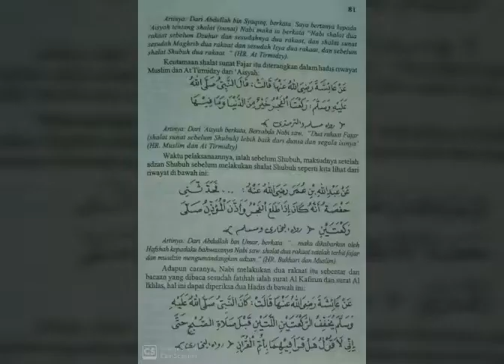Shalat Fajar atau shalat Subuh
Semoga kita selalu dalam lindungan-Nya
Semoga segala kesulitan segera teratasi dan di berikan jalan keluar
Semoga kita selalu sehat walafiat
(aamiin)

jangan lupa untuk terus mendukung channel ini
📿jangan lupa untuk memberikan saran dan pertanyaan di kolom komentar (jika berkesempatan akan di tanggapi dan dibalas)